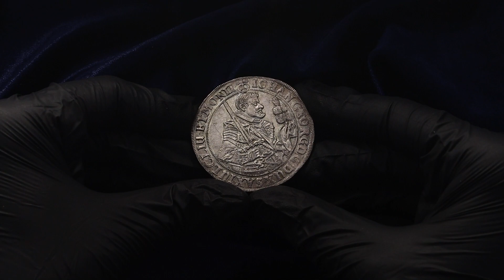Lot 267 German States Saxony-Albertine 1 Taler 1632 HI